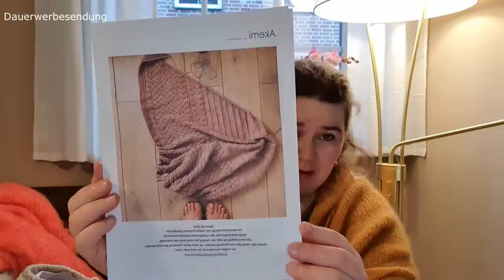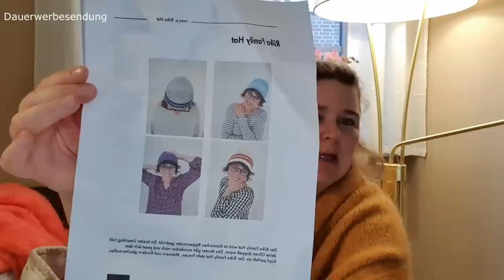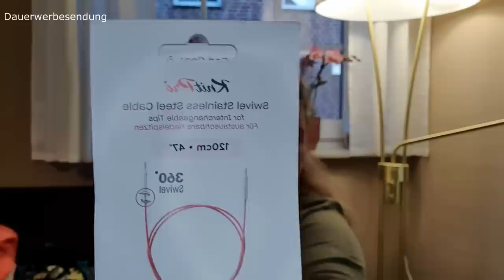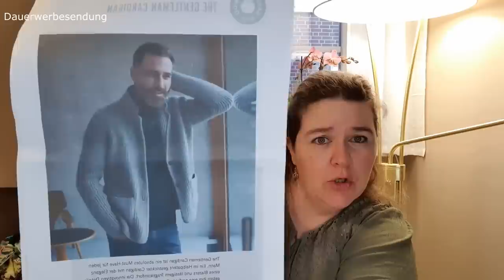Hexenküche, Hohenloher Wollfest und jede Menge neuer Strickideen strickpodcast 10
Hallo ihr Lieben, heute habe ich euch viel zu erzählen.
Es geht um meine Hexenküche, jede Menge Wolle und meine Anschlageritis.
Am 15+16 April 2023 bin ich mit dabei, ich komme zum Hohenloher Wollfest.
So, jetzt wünsche ich euch viel Freude beim Schauen meines Videos.

Liebe Grüße eure Stephanie

! DAUERWERBESENDUNG !

Ravelry: dream-collection

Facebook Gruppe: ZauberkunstGarne

Riika Hat von rosa p.